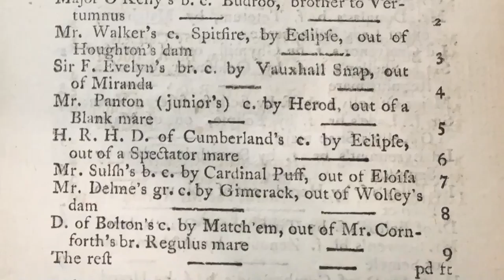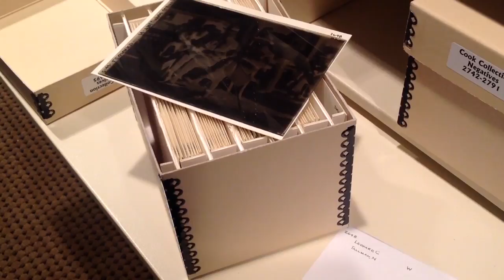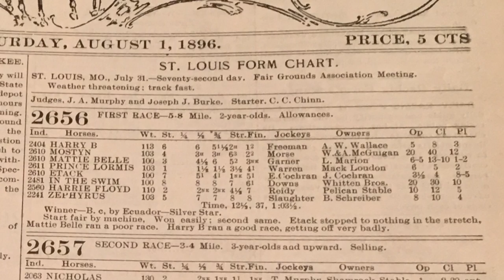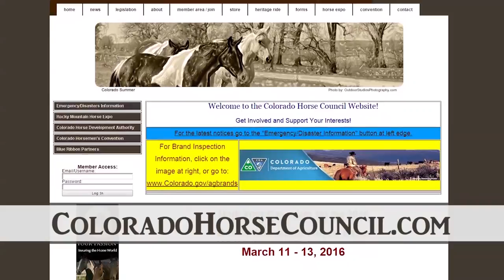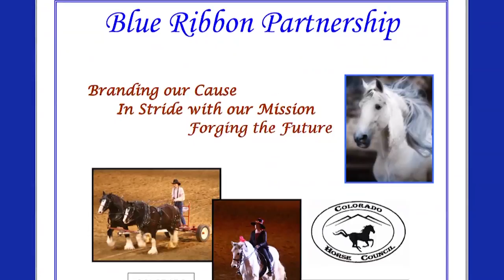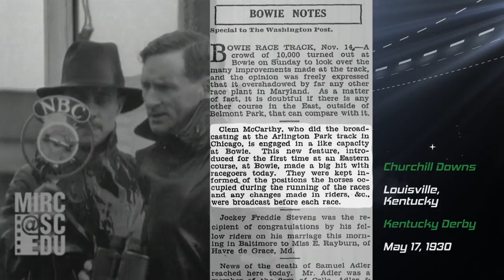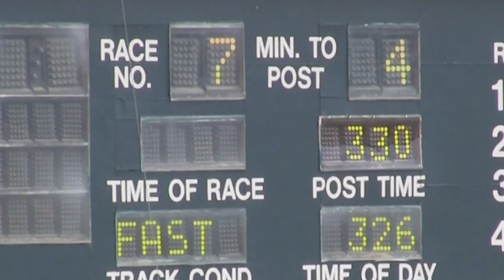"A Visit to Kentucky" with Jonathan Horowitz and Lauren Gardner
Jonathan Horowitz and Lauren Gardner film by Lady Jila's stall at Arapahoe Park for "A Visit to Kentucky," which goes from the Centennial State to the Bluegrass State to explore horse racing history and culture. They cover horse racing sites and spectacles, the athleticism of jockeys, what racehorses can do when they retire, and the history of horse race announcing.